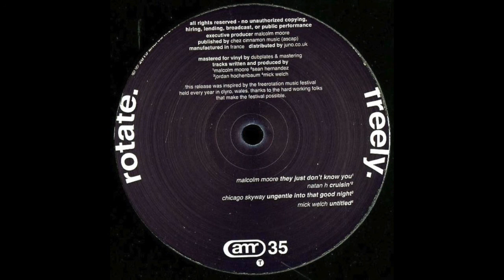Chicago Skyway - Ungentle Into That Good Night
released in Jul 2015
style: Deep House